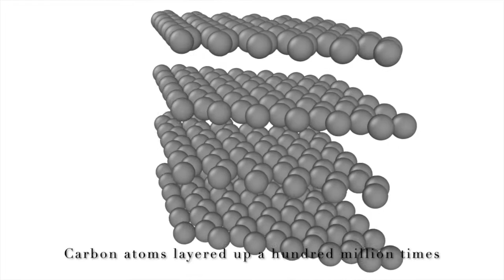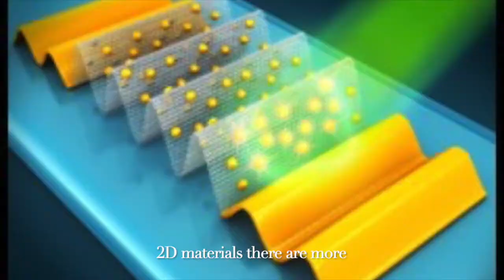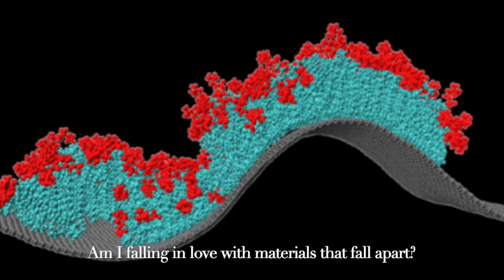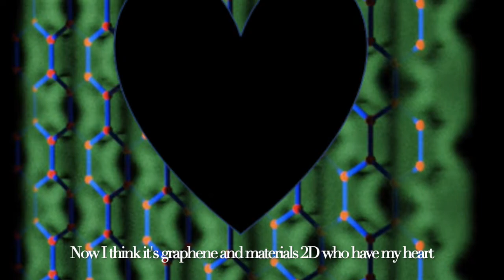(Graphene) Has My Heart - Illinois MRSEC Parody of Dua Lipa "Break My Heart"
This video introduces nanomaterials and graphene through the format of music. The music is by Dua Lipa and the lyrics are rewritten and performed by scientists of the Illinois Materials Research Science and Engineering Center. This is an education video aimed to explain some of the science behind our research as well as show some of the many types of creativity that are valuable in science.